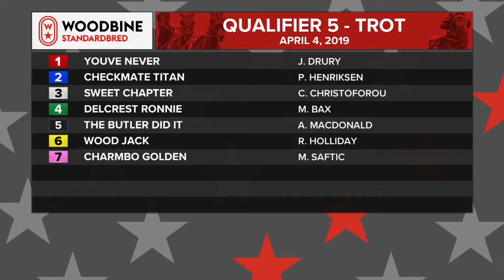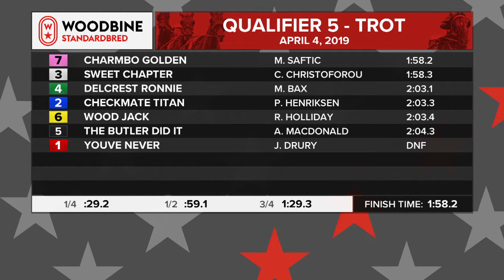Woodbine, Mohawk Park, April 4, 2019 Qualifier #5